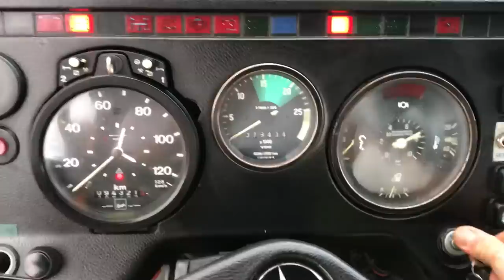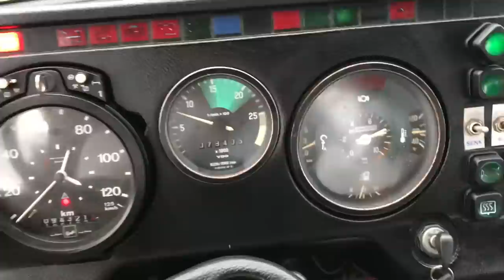V 10 sound. OM 403 Mercedes Benz 1932